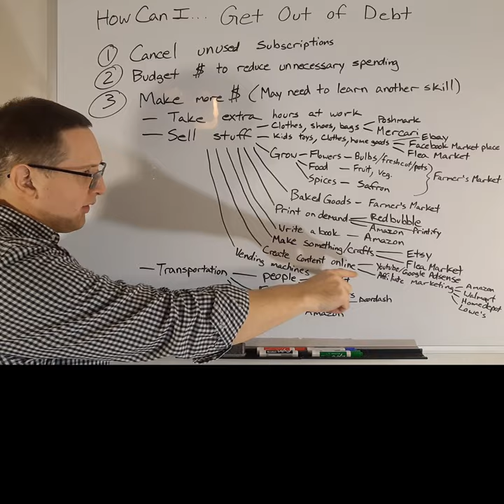Make Extra Money with Side Hustles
Side hustle ideas that can make extra money. A few ideas to help put more cash in your pocket and reach your financial goals. Working for hourly pay is where we all start, but try to focus on using systems and processes to decouple pay per hour and start making money while you sleep. This will be the key to real wealth generation.

Topics discussed may include predictions, estimates or other information that might be considered forward-looking. Results are not guaranteed. This is not individual investment, legal, or tax advice. Investments can lose money. Make sure to complete your own due diligence and work with licensed investment, tax, and accountant professionals when making financial decisions. Financial Freedom 101 is not responsible for any of the financial decisions that you make. Financial Freedom 101 typically has investments including, but not limited to positions in diversified ETFs such as SPY, VO, and others which may contain holdings in the companies discussed.